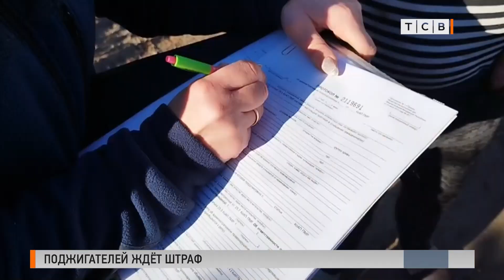Чёрное солнце над Приднестровьем. Как избавиться от сухих листьев? Поджигателей ждёт штраф 25.10.22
Чёрное солнце над Приднестровьем. Как избавиться от сухих листьев? Поджигателей ждёт штраф. Экспертное мнение 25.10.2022